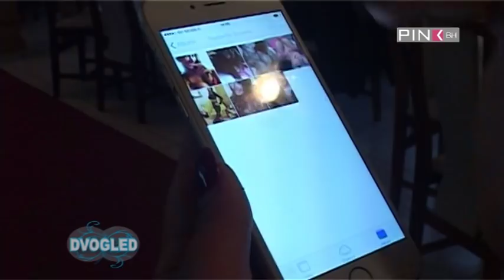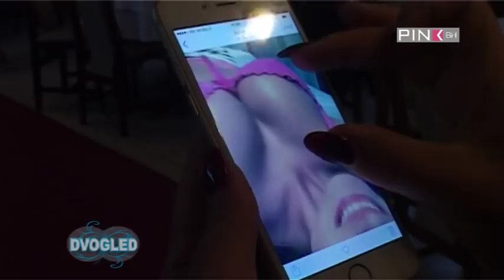Maca - Omacila sam se / Dvogled Tv Pink BH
Senada Nurkić Maca o popularnosti, tračevima, Adilu...
Dvogled Tv Pink BH
Vladan Ostojić